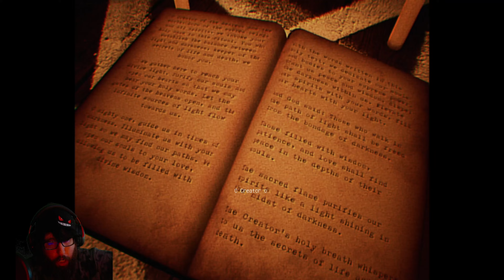[REC] PAROXYSM // SCARY GAME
You're a horror content creator, venturing into frightening locations to captivate your audience. You're attempting to attract more viewers by recording paranormal events. However, these horror-filled adventures will one day come back to haunt you, at a high cost.